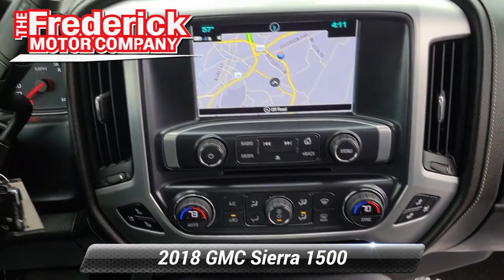Used 2018 GMC Sierra 1500 SLT, Frederick, MD 46850B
Maryland State Inspected Bluetooth Leather Back-Up Camera Cruise Control Power Seats 4WD 8-Speed Automatic with Overdrive 4WD Jet Black Leather 10-Way Power Driver's Seat Adjuster 110-Volt AC Power Outlet 150 Amp Alternator 1st & 2nd Row Color-Keyed Carpeted Floor Mats 20"x 9"Chrome Clad Aluminum Wheels 2-Speed Active Electronic AutoTrac Transfer Case 4.2"Diagonal Color Display Driver Info Center 6"Rectangular Chromed Tubular Assist Steps 6-Speaker Audio System Auto-Dimming Inside Rear-View Mirror Auxiliary External Transmission Oil Cooler Bose Speaker System Chrome Bodyside Moldings Chrome Door Handles Chrome Mirror Caps Color-Keyed Carpeting Deep-Tinted Glass Driver & Front Passenger Illuminated Vanity Mirrors Dual-Zone Automatic Climate Control Electric Rear-Window Defogger Enhanced Driver Alert Package EZ Lift & Lower Tailgate Floor Mounted Console Forward Collision Alert Front Frame-Mounted Black Recovery Hooks Front Full Feature Power Reclining Bucket Seats GMC 4G LTE GMC Connected Access HD Radio Heated & Ventilated Front Bucket Seats Heated Driver & Front Passenger Seats Heavy-Duty Rear Locking Differential High-Performance LED Headlamps Integrated Trailer Brake Controller IntelliBeam Automatic High Beam On/Off Headlight Lane Keep Assist Leather Wrapped Heated Steering Wheel Leather Wrapped Steering Wheel w/Cruise Controls LED Cargo Box Lighting LED Tailamps w/Signature Low Speed Forward Automatic Braking Manual Tilt/Telescoping Steering Column OnStar & GMC Connected Services Capable Power Adjustable Pedals Power Folding & Adjustable Heated Outside Mirrors Power Sliding Rear Window w/Defogger Power Windows w/Driver Express Up & Down Preferred Equipment Group 4SA Radio: AM/FM/GMC Infotainment & Navigation Rear 60/40 Folding Bench Seat (Folds Up) Rear Wheelhouse Liners Remote Keyless Entry Remote Locking Tailgate Remote Vehicle Starter System Single Slot CD/MP3 Player SiriusXM Satellite Radio SLT Crew Cab Premium Plus Package Spray-On Pickup Box Bed Liner w/GMC Logo Steering Wheel Audio Controls Theft Deterrent System (Unauthorized Entry) Thin Profile LED Fog Lamps Trailering Equipment Ultrasonic Front & Rear Park Assist Universal Home Remote Wireless Charging. Odometer is 18771 miles below market average!

[RLVID:4500:5953c4707f127ec9:57190f8f0baf82c5:1]